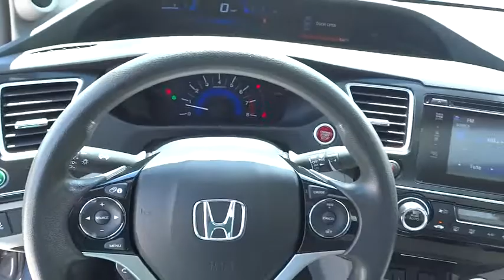2014 Honda Civic Sedan Homestead, Miami, Kendall, Hialeah, South Dade, FL 55394A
2014 Honda Civic Sedan
2014 Honda Civic Sedan EX - Stock#: 55394A - VIN#: 19XFB2F81EE005946

Largo Honda
554 NE 1st Ave

CARFAX 1 owner and buyback guarantee*** Are you interested in a simply terrific car? Then take a look at this admirable EX.. A winning value!!! Great MPG: 39 MPG Hwy... Safety equipment includes: ABS, Traction control, Curtain airbags, Passenger Airbag, Daytime running lights...Other features include: Bluetooth, Power locks, Power windows, Sunroof, CVT Transmission... Largo Honda Home Delivery for Less!
Express Open/Close Sliding And Tilting Glass 1st Row Sunroof w/Sunshade,4-Wheel Disc Brakes w/4-Wheel ABS  Front Vented Discs and Brake Assist,Low Tire Pressure Warning,Honda LaneWatch Right Side Camera,Radio: 160-Watt AM/FM/CD Audio System -inc: 6 speakers  7  display audio w/high resolution WVGA (800x400) electrostatic touch-screen  HondaLink Next Generation  Pandora compatibility  Bluetooth streaming audio  display audio interface  front and center console USB audio interface  MP3/ Windows Media Audio (WMA) playback capability  Radio Data System (RDS)  Speed-Sensitive Volume Control (SVC) and rearview camera w/dynamic guidelines and customizable feature settings The Display Audio Inteface is used for direct connection to and streaming from some current smart phones. Some smart phones may not work. Please see your Honda dealer for details.,Bluetooth Handsfreelink Wireless Phone Connectivity